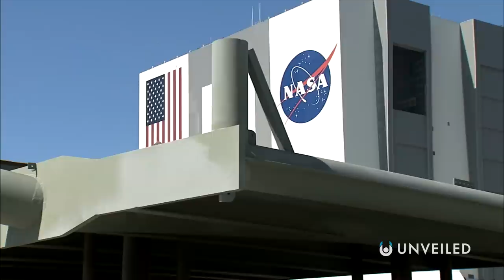The Real Reason Why NASA Isn't Going To Mars Yet | Unveiled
Why haven't we been to Mars already?? Join us... to find out!

In this video, Unveiled takes a closer look at the REAL reason why NASA isn't going to Mars yet! It feels like we've been hearing for decades about plans to go to the Red Planet... and that's because we have! So why haven't those plans ever been put into action??

0:00 Intro
0:44 Why DID We Go to the Moon?
1:54 The New Space Race to Mars
3:00 Why Hasn't it Happened Yet?
5:23 Technical Challenges
7:55 Conclusions